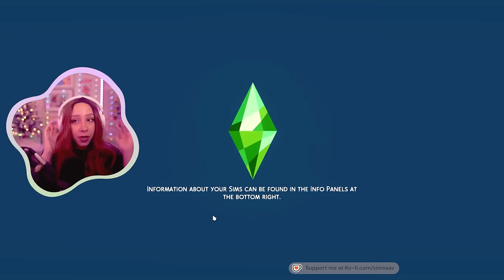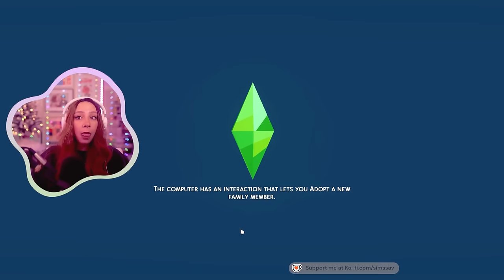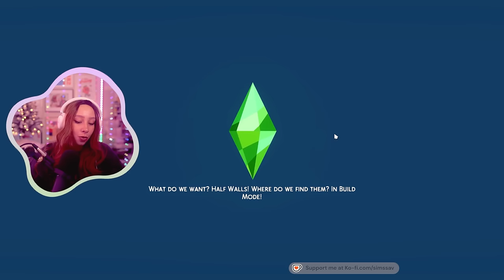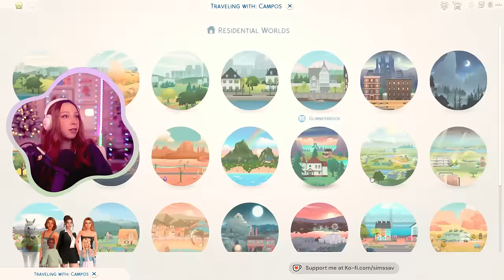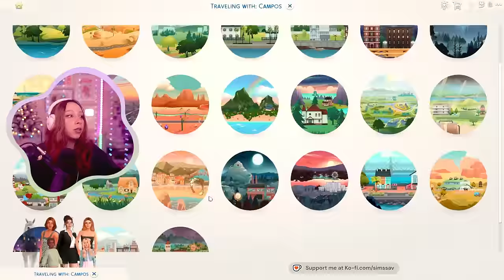SIMS 4 LEGACY CHALLENGE #104